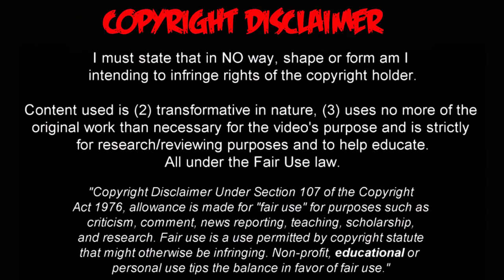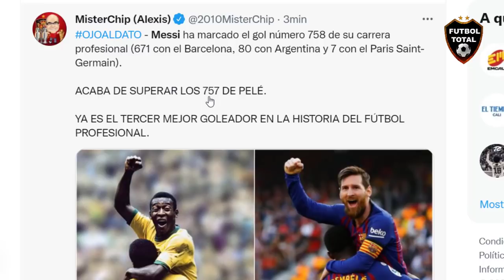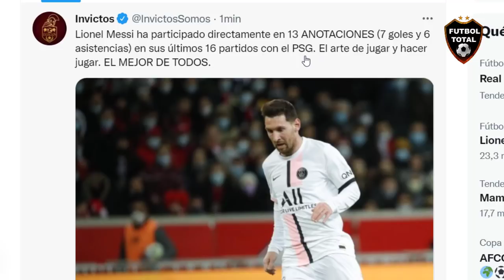🔴 ASI REACCIONA LA PRENSA EUROPEA a GOL DE MESSI CON PSG - LILE vs PSG 1-5 🇦🇷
SI REACCIONA LA PRENSA EUROPEA a  GOL DE MESSI CON PSG - LILE vs PSG 1-5 🇦🇷

datos extras:

Lionel Messi ha participado directamente en 13 ANOTACIONES (7 goles y 6 asistencias) en sus últimos 16 partidos con el PSG. El arte de jugar y hacer jugar. EL MEJOR DE TODOS.

- OJOALDATO - Messi ha marcado el gol número 758 de su carrera profesional (671 con el Barcelona, 80 con Argentina y 7 con el Paris Saint-Germain).

ACABA DE SUPERAR LOS 757 DE PELÉ.

YA ES EL TERCER MEJOR GOLEADOR EN LA HISTORIA DEL FÚTBOL PROFESIONAL.

🔔RECIBE NOTIFICACIONES CADA VEZ QUE PUBLICO UN NUEVO VÍDEO:
2. Dale Check a: "Recibir todas las notificaciones de este canal"
3. Dale a guardar